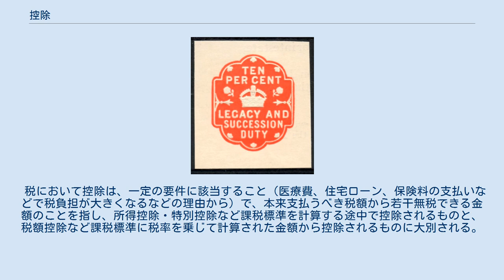控除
控除（こうじょ）とは、ある金額から一定の金額を差し引くことを指す。
扣除ともいう。
 労働者に支払われる賃金（給料、賞与、各種手当など）は、労働基準法第24条の規定により「原則として賃金の全額について支給する」こととされるが、その他の法律の規定により支払われる賃金から、税金や保険料など特定の金額を差し引いて支給される。
 欠勤控除は労働基準法に規定されていない。
 賃金から税金や保険料などを控除することを「天引（き）」ともいうが、もともと天引とは金銭消費貸借において、その期間の利息をあらかじめ差し引いた金額を貸し付け、期間満了時に貸し付け金額全体を返済するというものである。
 税において控除は、一定の要件に該当すること（医療費、住宅ローン、保険料の支払いなどで税負担が大きくなるなどの理由から）で、本来支払うべき税額から若干無税できる金額のことを指し、所得控除・特別控除など課税標準を計算する途中で控除されるものと、税額控除など課税標準に税率を乗じて計算された金額から控除されるものに大別される。
 法人税には、次の控除がある。
 消費税には、次の控除がある。
 相続税と贈与税には、次の控除がある。